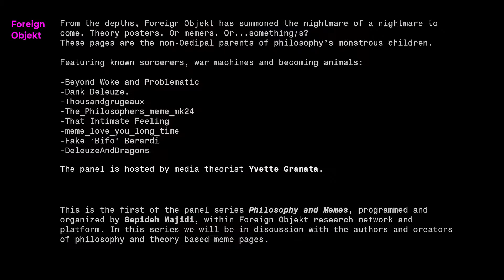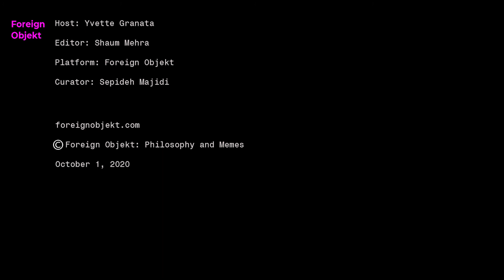Philosophy and Memes | A Foreign Objekt Panel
𝐀 𝐧𝐢𝐠𝐡𝐭𝐦𝐚𝐫𝐞 𝐫𝐞𝐟𝐞𝐫𝐞𝐧𝐜𝐢𝐧𝐠 𝐚 𝐧𝐢𝐠𝐡𝐭𝐦𝐚𝐫𝐞 𝐨𝐟 𝐚 𝐧𝐢𝐠𝐡𝐭𝐦𝐚𝐫𝐞
On October 1st 3pm PST

From the depths, Foreign Objekt has summoned the nightmare of a nightmare to come. Theory posters. Or memers. Or...something/s?
These pages are the non-Oedipal parents of philosophy’s monstrous children.

Featuring known sorcerers, war machines and becoming animals:
-Beyond Woke and Problematic
-Dank Deleuze.
-Thousandgrugeaux
-The_Philosophers_meme_mk24
-That Intimate Feeling
-meme_love_you_long_time
-Fake ‘Bifo’ Berardi
-DeleuzeAndDragons

The panel is hosted by media theorist Yvette Granata.

This is the first of the panel series Philosophy and Memes, programmed and
organized by Sepideh Majidi, within Foreign Objekt research network and
platform. In this series we will be in discussion with the authors and creators of philosophy and theory based meme pages.